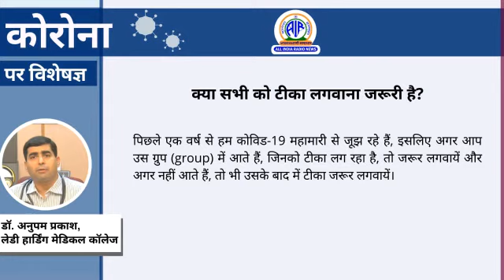क्या सभी को टीका लगवाना जरूरी है?